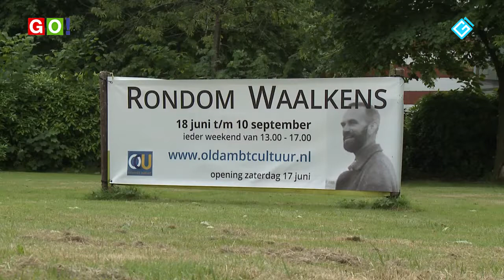Opening Rondom Waalkens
Ruim 400 mensen kwamen af op de opening van de kunstmanifestatie Rondom Waalkens. De organisatie had hiervoor oud directeur van het Groninger Museum Kees van Twist uitgenodigd.Tijdens de opening liet kunstenares Alexandra Engelfriet zien hoe zij met haar lichaam de Oost Groningse zeeklei bewerkt.